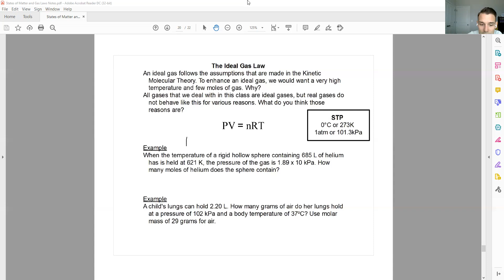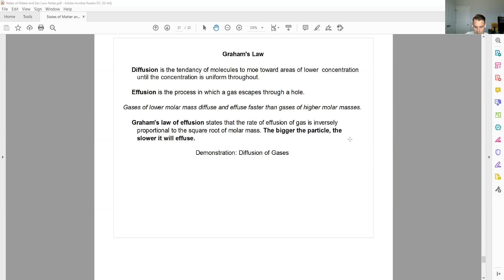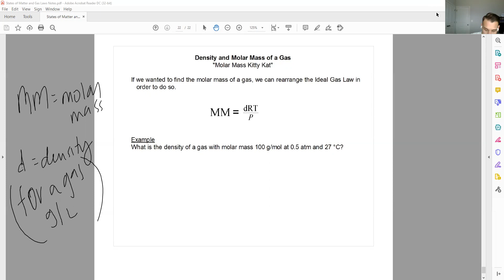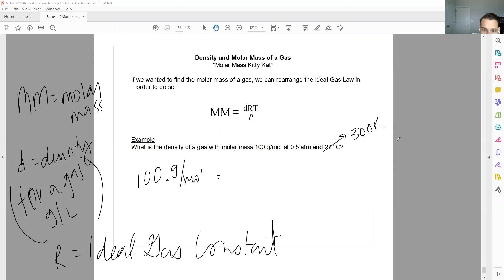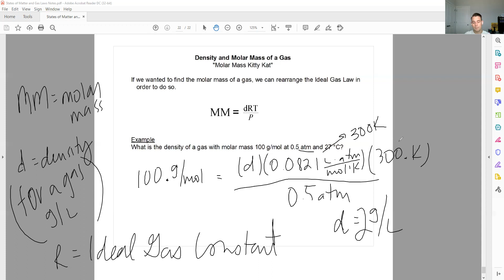Module 7, Lesson 4 Video Notes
This video will go through the second part of the gas laws, including the Ideal Gas Law, Graham's Law, and Gas Density.